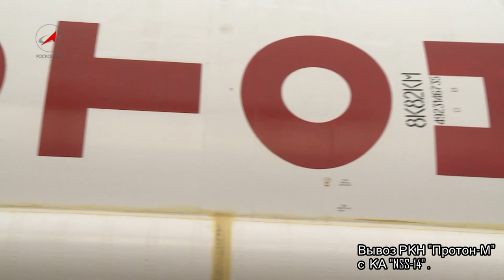Вывоз РКН Протон-М с КА NSS-14 (SES-4)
Пуск ракеты-носителя «Протон-М» с космическим аппаратом «NSS-14», который был запланирован на 28 января, по техническим причинам перенесен на более поздний срок.

25 января в соответствии с графиком работ выполнена транспортировка РКН «Протон-М» с топливозаправочной позиции, где 23 и 24 января проводилась заправка компонентами топлива баков низкого давления РБ «Бриз-М», на стартовый комплекс площадки 200 космодрома.
Пуск РКН «Протон-М»-«Бриз-М»-«ЭнЭсЭс-14» запланированный на 28 января 2012 года перенесен на поздний срок по техническим причинам.
Контракт на использование ракеты-носителя «Протон-М» для выведения на орбиту телекоммуникационного космического аппарата «ЭнЭсЭс-14», изготовленного компанией Space Systems/Loral по заказу оператора спутниковой связи SES, заключило российско-американское предприятие International Launch Services Inc. (ILS).